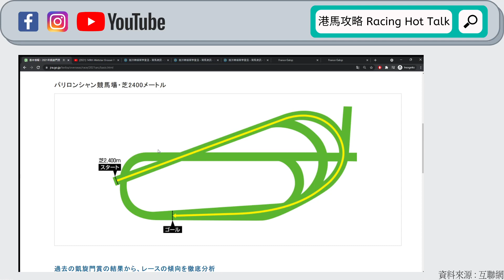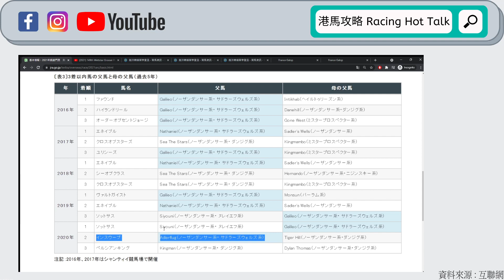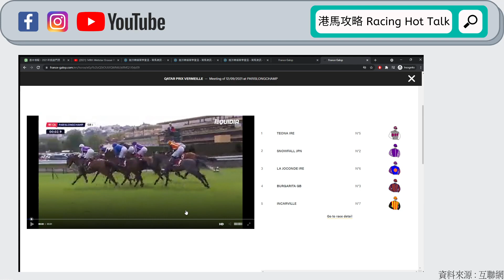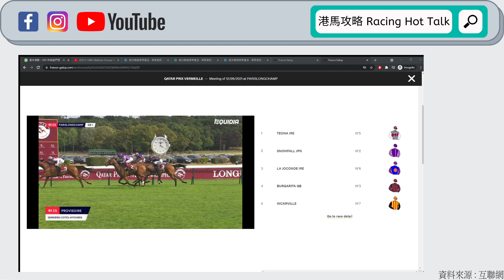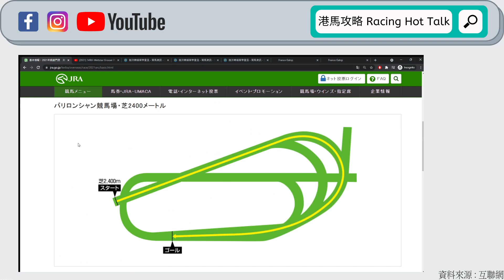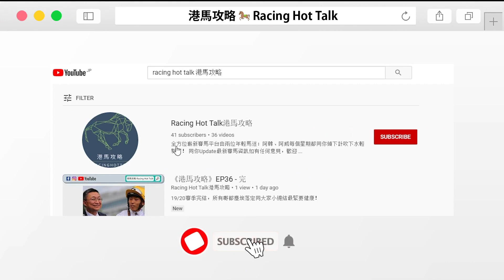《港馬攻略》EP104B - 大賽論戰攻略：法國凱旋門大賽2021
一年一度嘅法國凱旋門大賽，終於喺星期日隆重上演！今屆嘅陣容可以話係近屆最鼎盛，亦都可以話係「復仇者聯盟」！有高多芬雙雄「雅大爺」同「颶風萊恩」、古摩亞陣營雙雌「雪滿天」同「心之所慕」、日本隊三強「創世駒」、「緣厚情摰」同「波爾明」，仲有阿加汗旗下明星「大利威」同埋德國馬王「驚世詩才」！

嗱，上面就咁數都咁多隻龍虎猛獸，今年凱旋門大賽點可以唔睇先？未到衝終點線一刻都唔知邊個贏，星光熠熠近屆最強嘅法國凱旋門大賽2021，《港馬攻略》即刻同你詳盡分析！